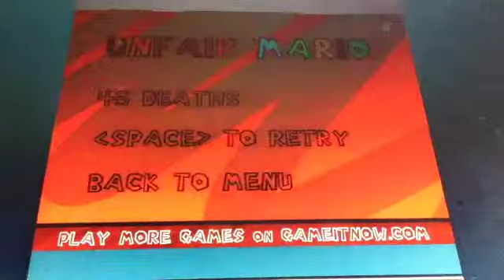DID NOT! Unfair mario